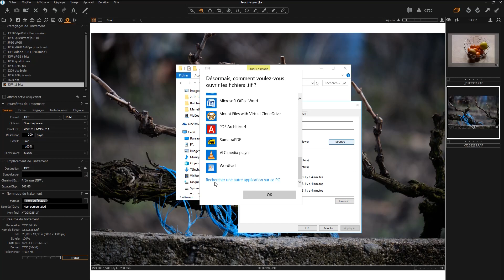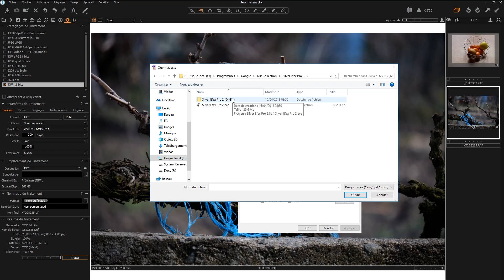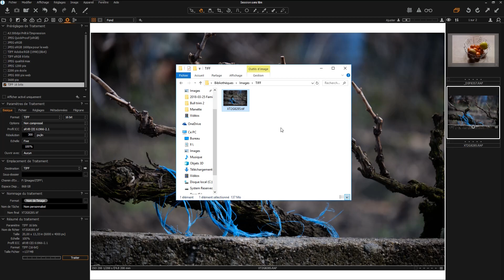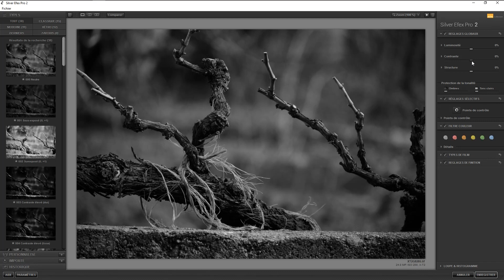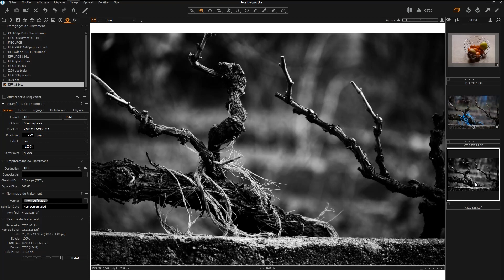Utiliser un éditeur externe avec Capture One 11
J'explique dans cette vidéo comment utiliser des éditeurs externes (Silver Efex, Gimp, Photoshop...) depuis Capture One. Il s'agit ici de la version Windows de Capture One.